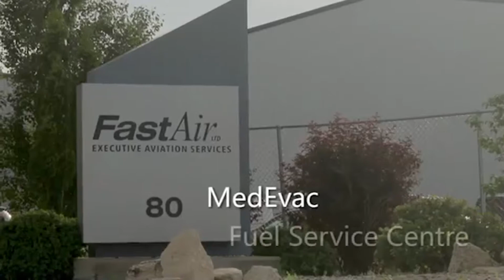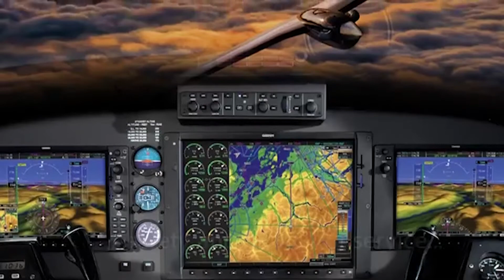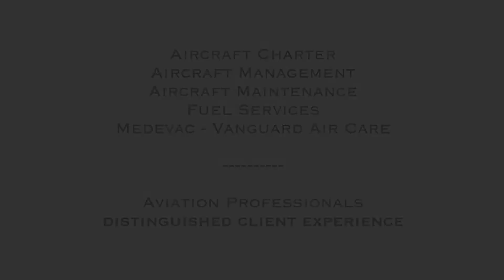Fast Air - About Our Company - Raise Your Expectations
80 Hangar Line Road
Winnipeg, Manitoba Canada
R3J 3Y7